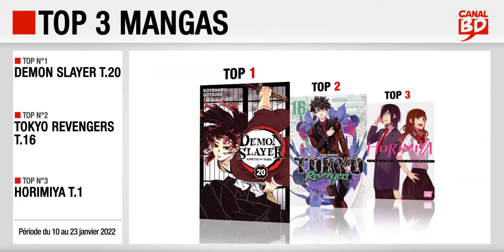10 au 23/01/22 : Top des ventes "mangas" chez les libraires Canal BD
Top 3 des meilleures ventes de mangas, enregistré chez les libraires du Réseau Canal BD, entre le 10 et le 23 janvier 2022 :
- Top 2 : Tokyo Revengers T.16 (ed. GLÉNAT MANGA)
- Top 3 : Horimiya T.1 (ed. NOBI NOBI)